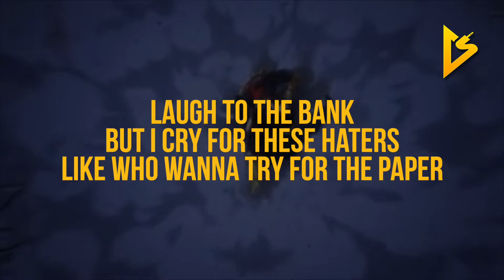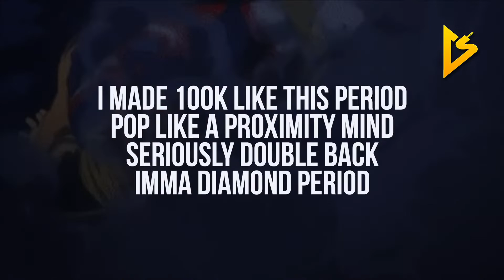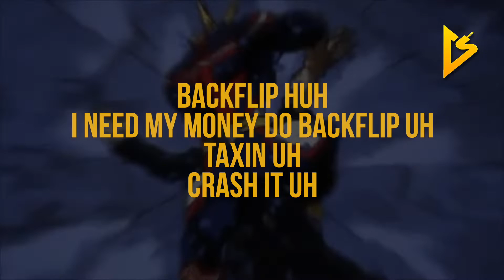Ethan Ross - I'm Serious (ft. KillBunk & ZEDSU) (Lyric Video)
• Follow Ethan Ross on Social Media •